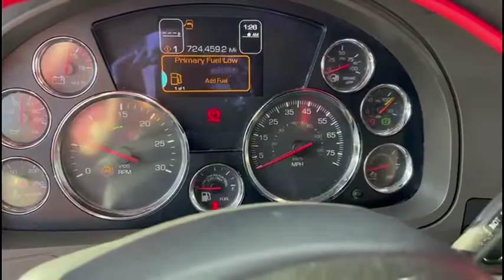2014 KENWORTH T680 For Sale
2014 Kenworth T 680 , ( GLIDER) 12.7 Detroit complete overhaul, ( UNDER WARRANTY) 1 year or 100,000 Miles, 13 Speed Transmission, 336 Rears , over 100 MPH Truck , Perfect working conditions ready to go to work now , 10 New tires , New Batteries, New Brakes , New Sound System with amp and woofers